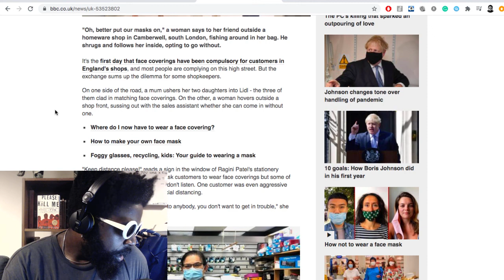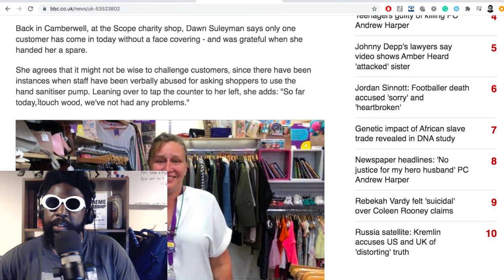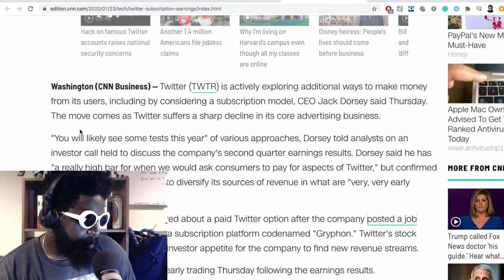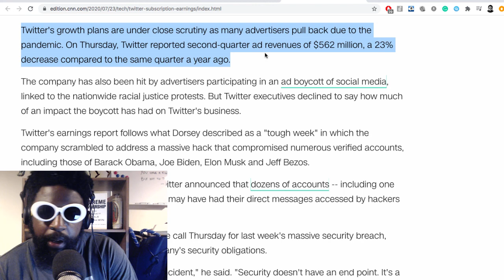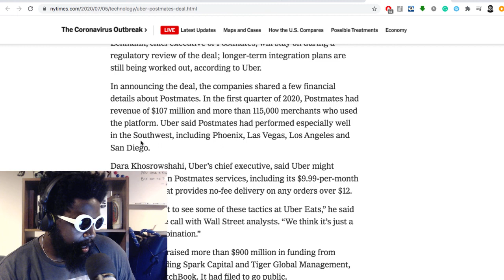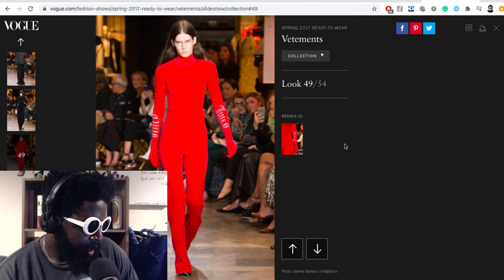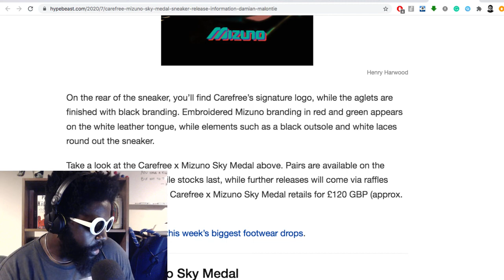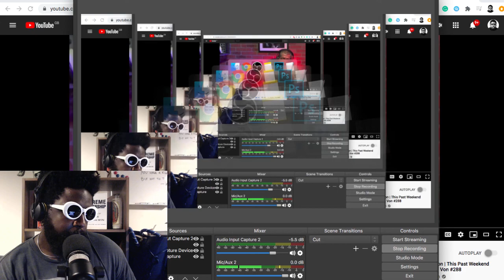The Agostinho Zinga Show #345 | Mergers and Acquisitions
Agostinho rambles about mandatory face coverings in the UK, Twitter looking at paid subscription options, Uber purchasing Postmates and what that means, A-Cold-Wall* and Dr Martens’ 1460, Carefree x Mizuno Sky Medal collaboration, Joey Diaz and Joe Rogan leaving LA, Jeffree Star, and more...